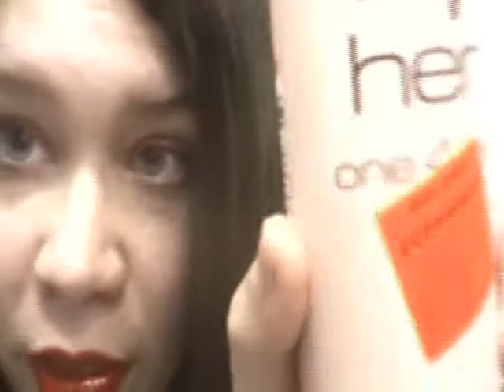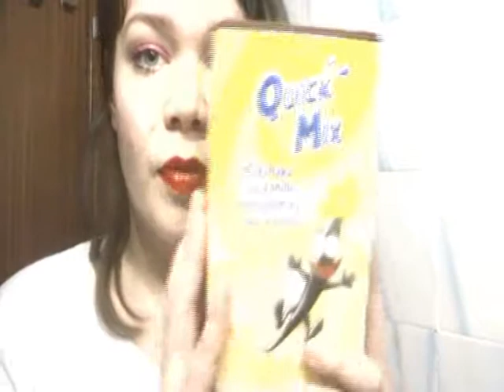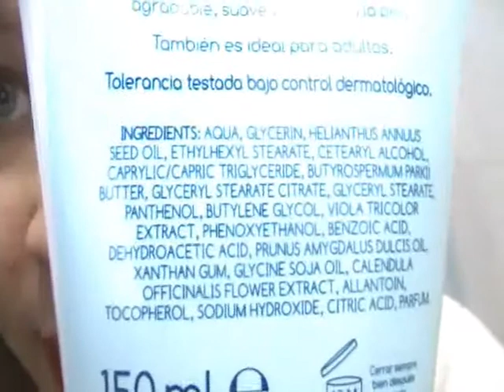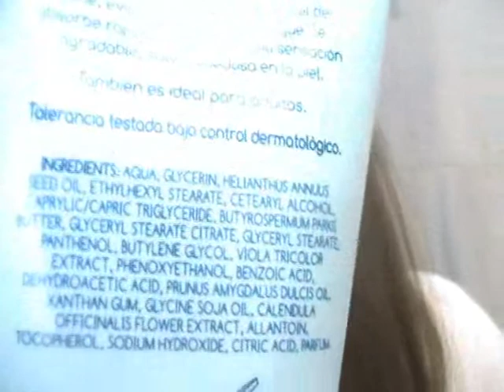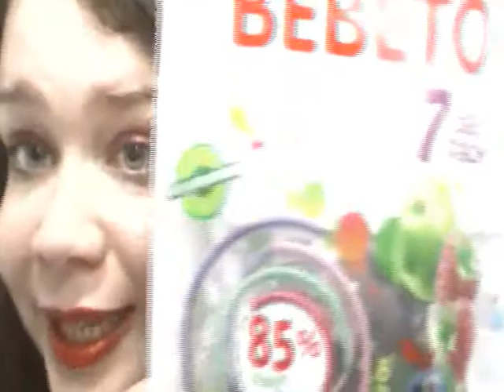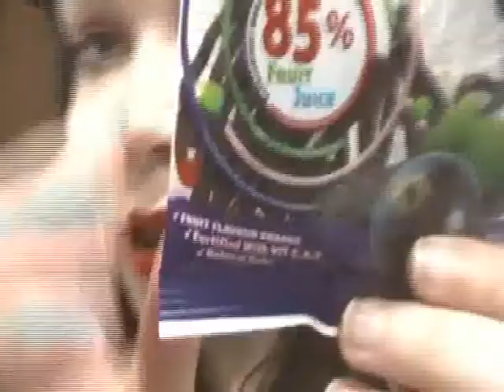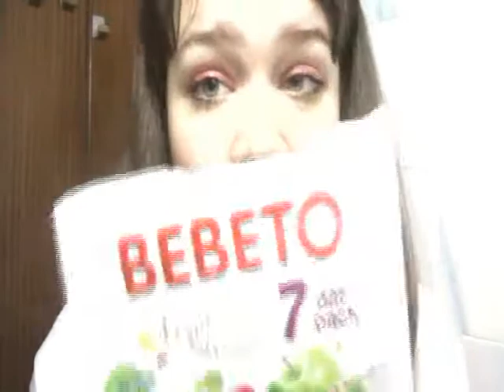♥Productos exquisitos ♥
Aquí os muestro productos curiosos y buenísimos, ¿ cuál recomendariais vosotros?